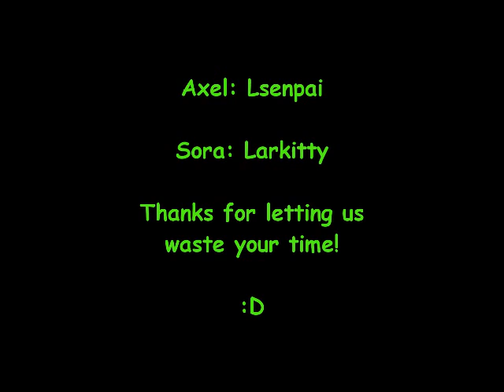Axel and Sora- Improv Skits Part 2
Axel an dSora have decided to play a game! Lines from a bowl! Part two of four!

Enjoy, and please make any suggestions for lines, cosplays, or scenes for us! :D